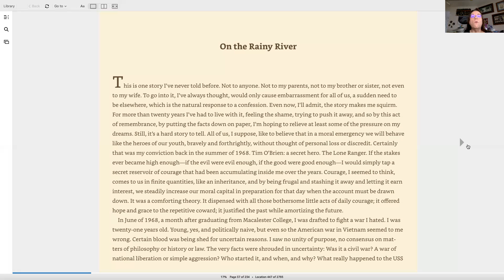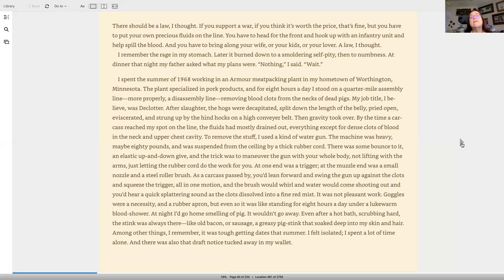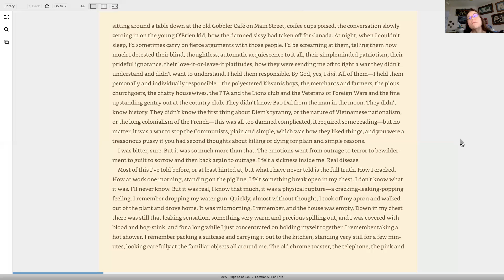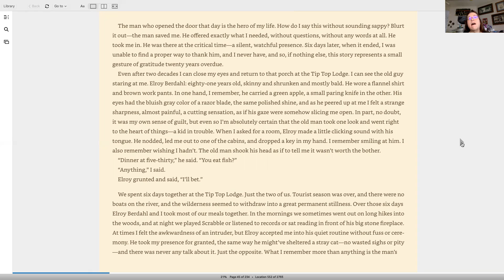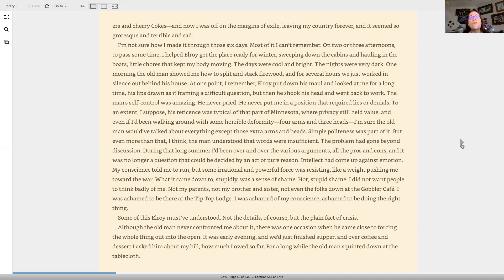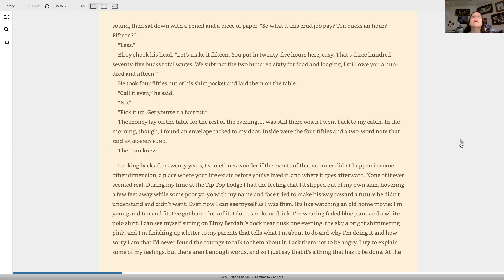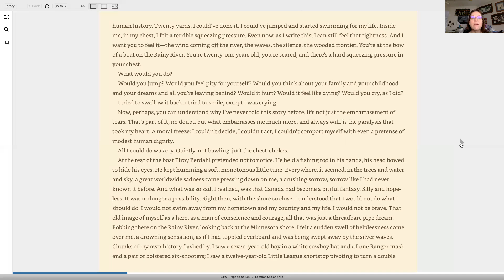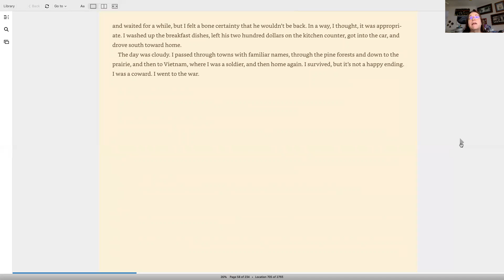On the Rainy River